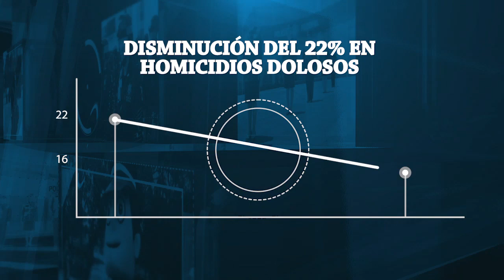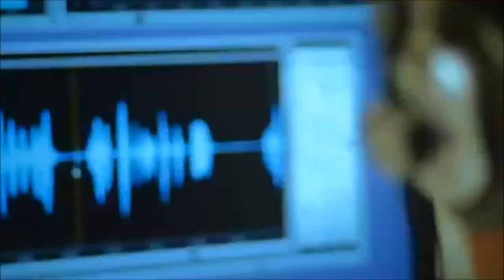Policía Federal, La Policía que México necesita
En la Policía Federal nos comprometemos a sumarnos al esfuerzo por construir un México en Paz.
Contigo México